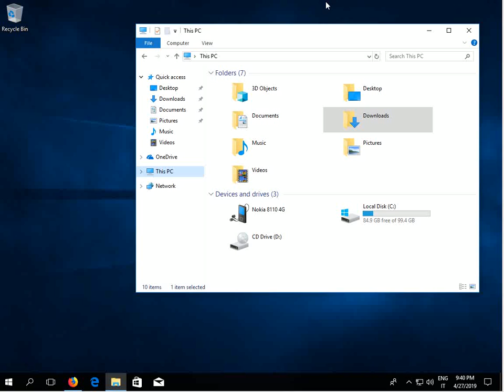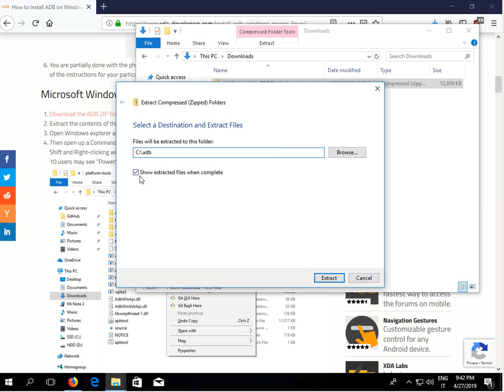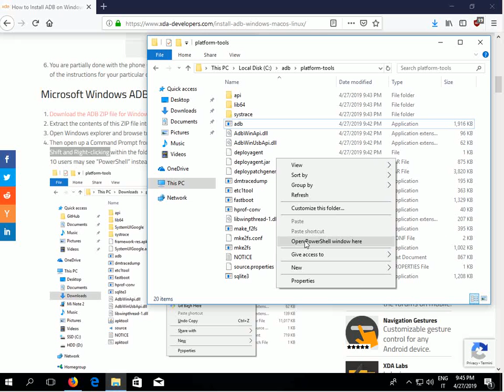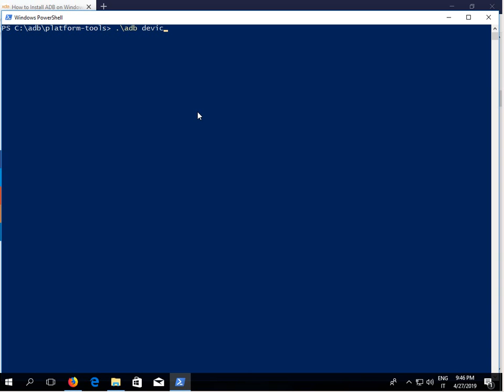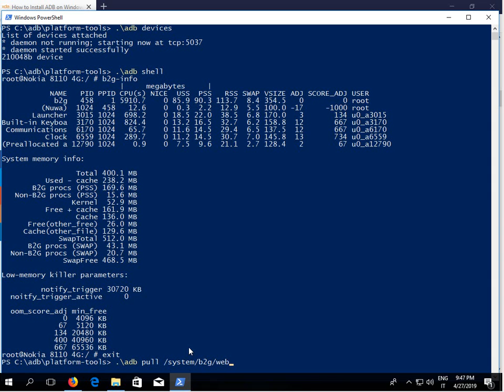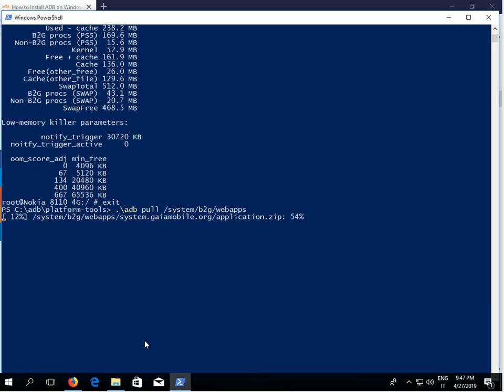INSTALL ADB on WINDOWS 10 [SUBTITLES]